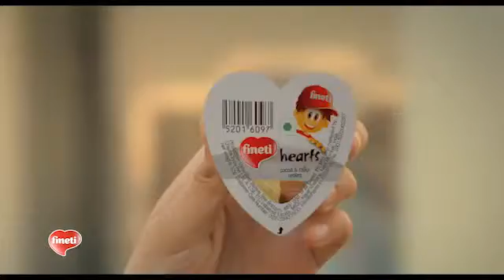FINETI CHOCOLATE COMMERCIAL - COSTUME STYLIST - PRATISHTHA.M